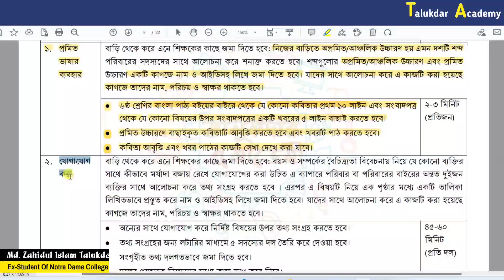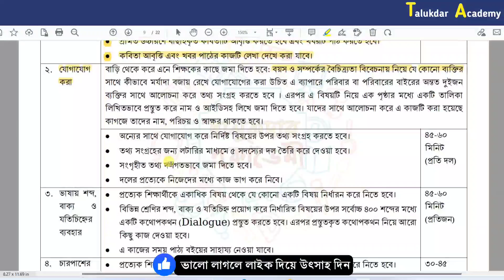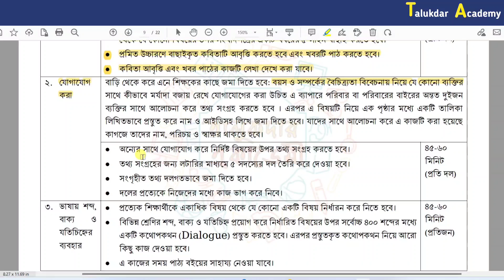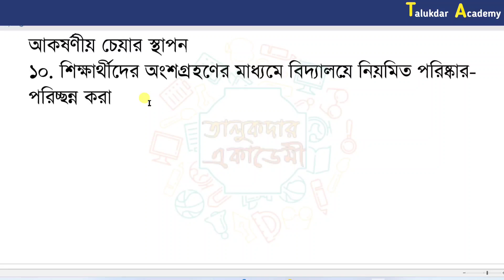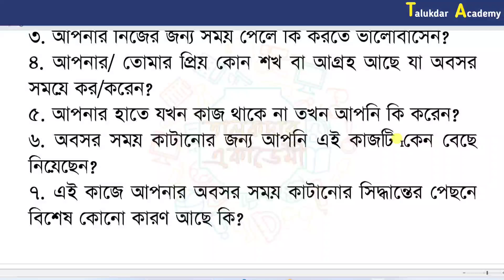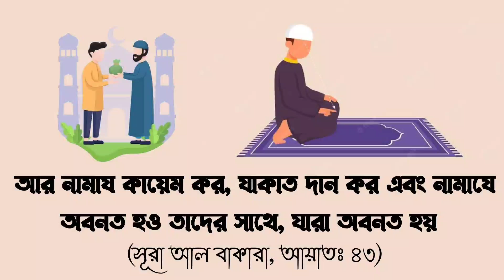৬ষ্ঠ শ্রেণির বাংলা সামষ্টিক মূল্যায়ন উত্তর | বাংলা কার্যক্রম ০২ | class 6 bangla assignment 2023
৬ষ্ঠ শ্রেণির ষান্মাসিক সামষ্টিক মূল্যায়ন এর উত্তরপত্র | বাংলা কার্যক্রম ০২ | class 6 assignment 2023

ষষ্ঠ শ্রেণির ষান্মাসিক সামষ্টিক মূল্যায়ন এর উত্তরপত্র | ষান্মাসিক সামষ্টিক মূল্যায়ন এসাইনমেন্ট | class 6 assignment 2023

ষষ্ঠ শ্রেণির ষান্মাসিক সামষ্টিক মূল্যায়ন এর উত্তরপত্র || বাংলা কার্যক্রম ৩ এর সমাধান

বাংলা কার্যক্রম ৩ এর সমাধান

যোগাযোগ করা

ষষ্ঠ শ্রেণির ষাণ্মাসিক সামষ্টিক মূল্যায়ন, ৬ষ্ঠ শ্রেণির ভাষা ও সাহিত্য উৎসব :  কার্যক্রম ২ এর উত্তর এই ভিডিওতে আলোচনা করা হয়েছে।

৬ষ্ঠ শ্রেণির বাংলা

৬ষ্ঠ শ্রেণির বাংলা এসাইনমেন্ট ২০২৩

৬ষ্ঠ শ্রেণির বাংলা এসাইনমেন্ট

৬ষ্ঠ শ্রেণি অর্ধবার্ষিক পরীক্ষা

অর্ধবার্ষিক পরীক্ষা

ষান্মাসিক পরীক্ষা

৬য় মাসের পরীক্ষা

৬ষ্ঠ শ্রেণির এসাইনমেন্ট ২০২৩

৬ষ্ঠ শ্রেণির এসাইনমেন্ট

ষষ্ঠ শ্রেণির এসাইনমেন্ট ২০২৩

৬ষ্ঠ শ্রেণির আ্যসাইনমেন্ট ২০২৩

Class 6 assignment exam

Assignment 2023

👉Life with Zahid Facebook Page:

(You can ask any question here )